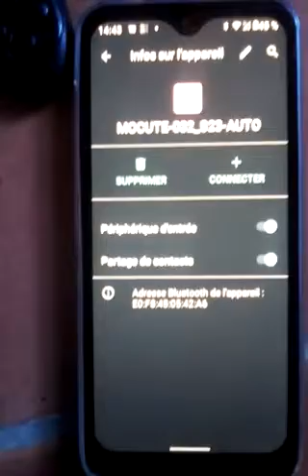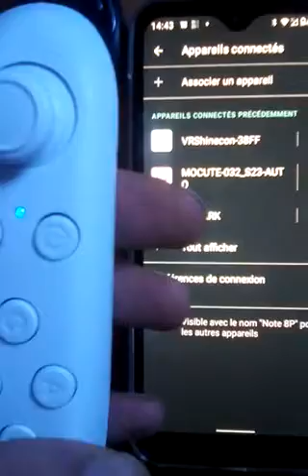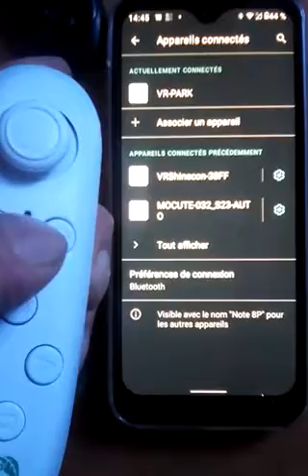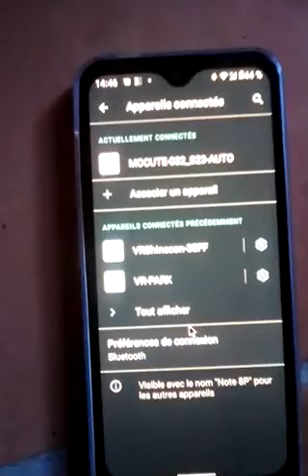defective Cobirey Vr Park-01 Contrôleur Bluetooth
defective bluetooth controller no calibration
ever downarding cursor